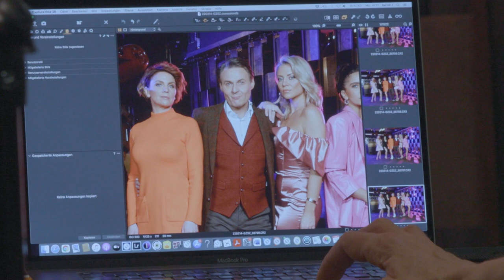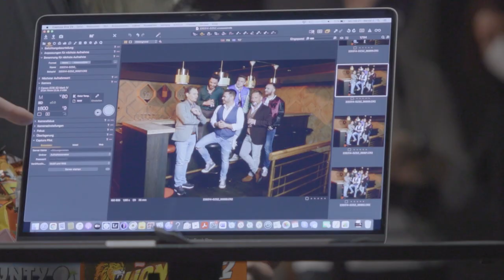Behind the Scenes: GZSZ-Shooting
Wie die Fotos zum 30-jährigen Jubiläum entstanden sind und was bei einem Fotoshooting alles passiert? Das sieht ihr im Video.

Möchtet ihr noch mehr von GZSZ sehen? Dann holt euch jetzt RTL+ Premium